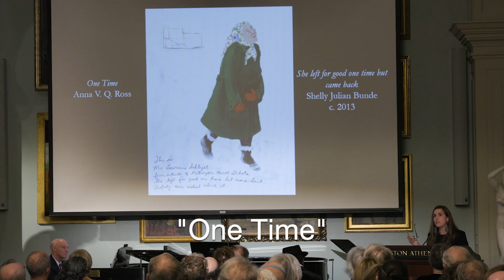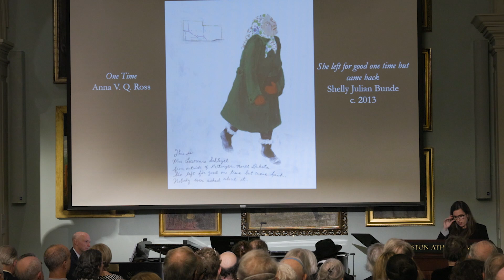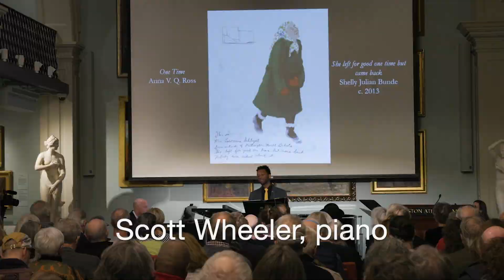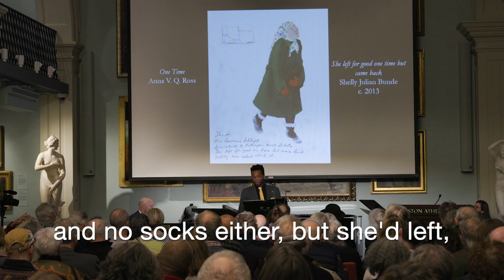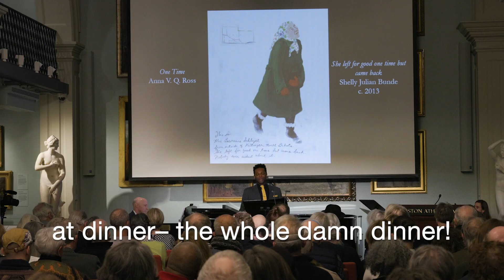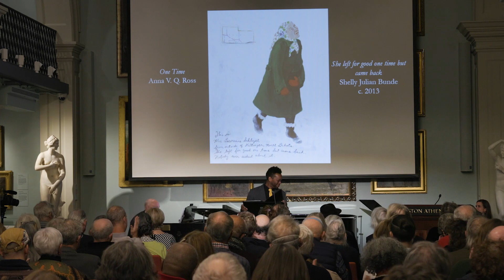Anna V.Q. Ross Two poems with songs by Scott Wheeler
Anna V.Q. Ross reads Passenger Pigeon and One Time
Passenger Pigeon song by Scott Wheeler, accompanying soprano Sarah Chalfy
She Left for Good But Came Back song by Scott Wheeler, accompanying baritone Jonathan Woody